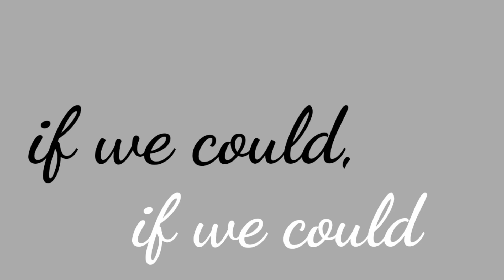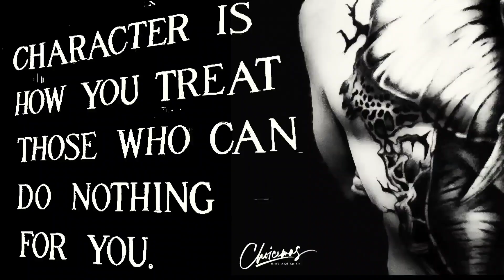You'll never guess what happened in Gastonia! 😳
The music in this video is not mine or theirs. They are playing a cover out of their love for music and playing.

You'll never guess what happened in Gastonia. North Carolina...

My Uncle Ronnie and Uncle Curtis jamming at the house. I absolutely love to listen to them play. It touches my heart in ways I can't put into words. It is reminiscent of my childhood. when all my uncle's (AND MY FATHER, AND GRANDPA TOO) got on an instrument and did their thing.  So grateful to have them both here playing and so thankful to have grown up experiencing their gifts and talents.

Love your family. our days are numbered.

-Choicemas